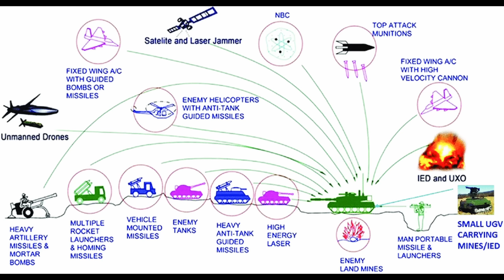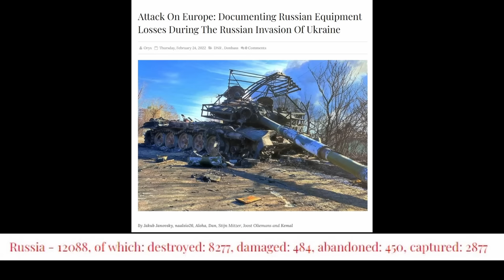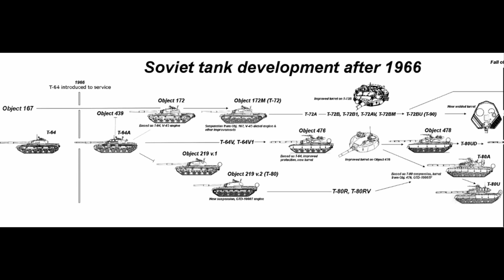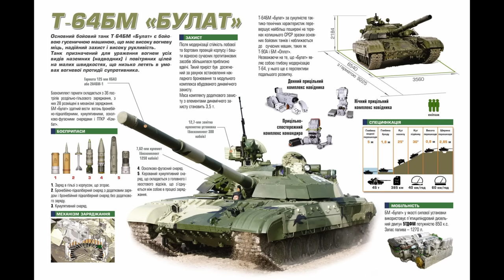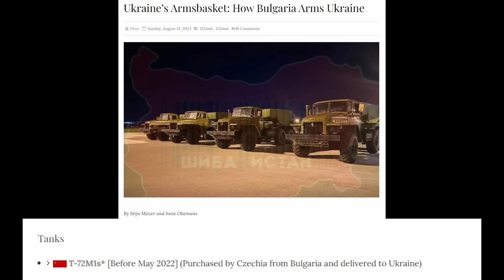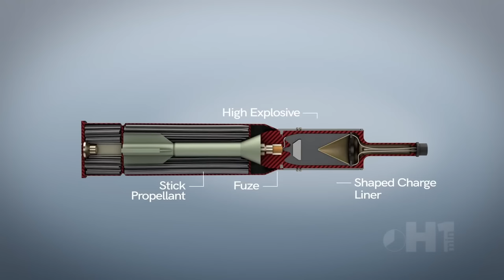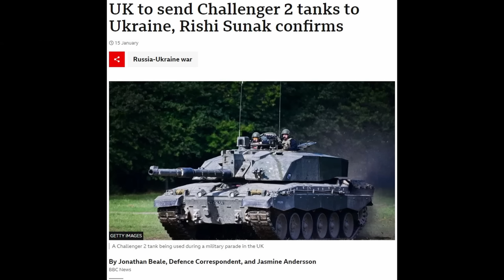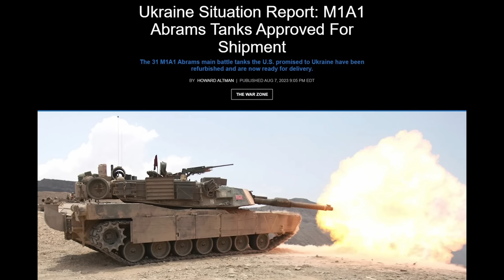Ukraine's Heavy Arsenal, Part 1: Main Battle Tanks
Timestamps:
Intro (0:00)
M-55S (1:45)
T-62 (4:46)
Intro for T-64, T-72, T-80 (6:53)
T-64 (8:57)
T-72 (12:00)
T-80 and T-84 (17:17)
Leopard 1 (20:30)
Leopard 2 (21:53)
Challenger 2 (24:53)
Abrams (27:13)
Conclusion (29:26)
Ending remarks (31:51)

Thanks again to @RedEffectChannel for the feedback.